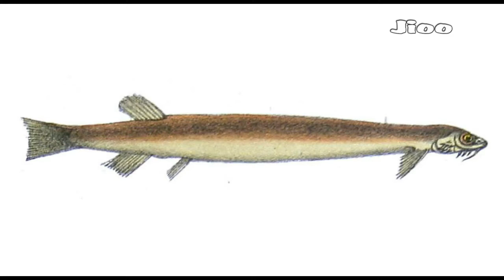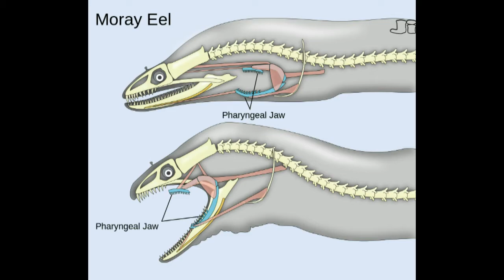Top 10 Most Dangerous Fish in the World || Jioo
The Electric Eel is an elongated South American fish that produces a powerful electric shock to stun its prey, usually other fish. Long cylindrical, scaleless, and usually gray brown, the electric eel can grow to 2.75 meters and weigh 22 kg. The tail region constitutes about four- fifths of the electric eel’s total length, which is bordered along the underside by an undulating annal fish. The electric eel is one of the principal aquatic predators of the whitewater flooded forest known as varzea.

Piranha, also called caribe or piraya, are any of more than 60 species of razor-toothed carnivorous fish of South American rivers and lakes, with a somewhat exaggerated reputation for ferocity. In movies such as Piranha (1978), the piranha has been depicted as a ravenous indiscriminate killer. Most species, however, are scavengers or feed on plant material. Most of piranha never grow larger than 60 cm long. Colours vary from silvery with orange undresided to almost completely black. These common fishes have deep bodies, saw edged bellies, and large, generally bunt heads with strong jaws bearing sharp, triangular teeth that meet in a scissorlike bite. Piranhas range from northern Argentina to Colombia, but they are most diverse in the Amazon River, where 20 different species are found. The most infamous is the red bellied piranha, with the strongest jaws and sharpest teeth of all.